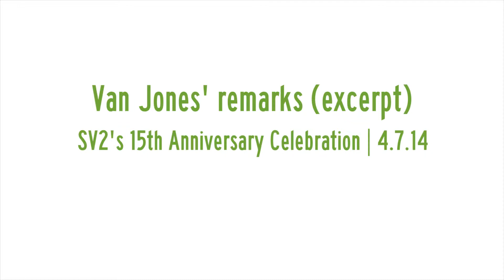SV2's 15th Anniversary Celebration: Van Jones' remarks (excerpt) | 4.7.14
On April 7th, 2014, SV2 celebrated its 15th Anniversary at the Computer History Museum in Mountain View, CA. Van Jones gave the keynote address. This recording is an excerpt of his remarks.